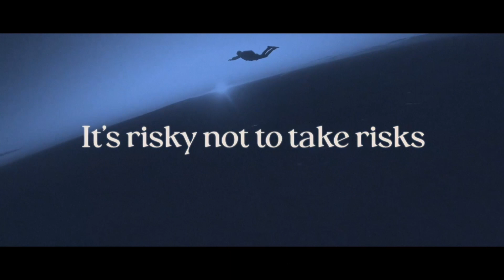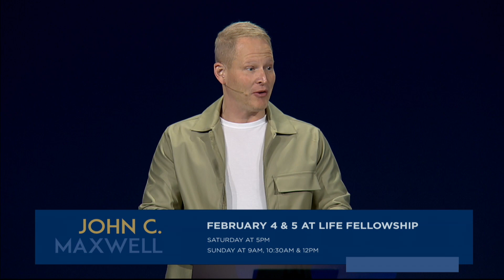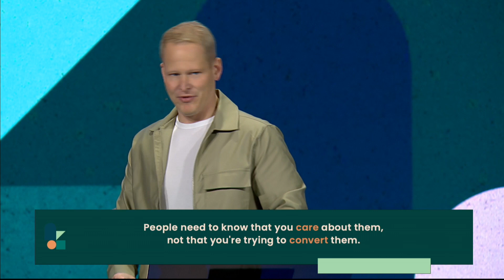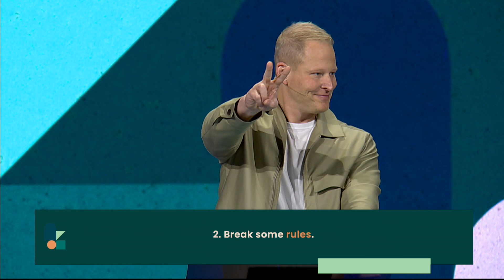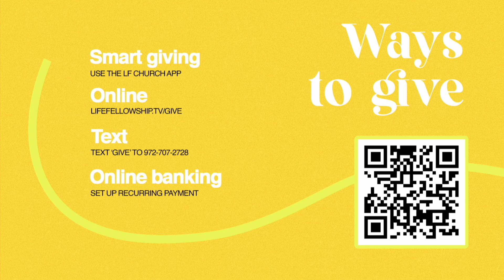Break Some Rules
We Are The Church Wk4 | Chris Lindberg

It’s not by accident you are alive on this earth. God chose our generation to make a difference–but He doesn’t want us to do it alone.

This four-week series focuses on what God is calling us to be about and to stand for as a local church. This practical and inspirational series will inspire you as together we make an eternal difference for God.

ABOUT LIFE FELLOWSHIP CHURCH Wherever you are in life, you have a purpose. Life Fellowship wants to help you find your next step. Our hope is that your journey will include joining us at the Life Fellowship campus or download the Life Fellowship Church app.